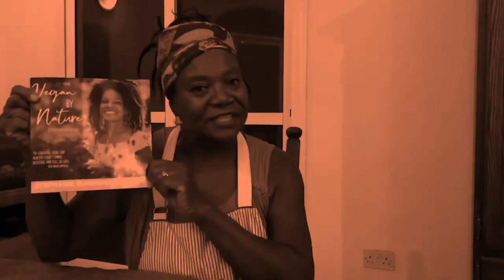Have we moved out to land yet???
Always GREAT to live on and own your land...